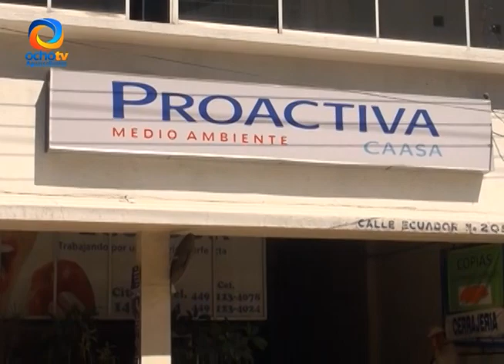RENOVÉ LA CONCESIÓN A CAASA PORQUE LA SITUACIÓN DEL PAÍS ERA OTRA, DICE ALFREDO REYES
El ex alcalde señaló que la fuerte recesión que vivía el país, lo obligó a renovarla concesión con la empresa de capital francés.